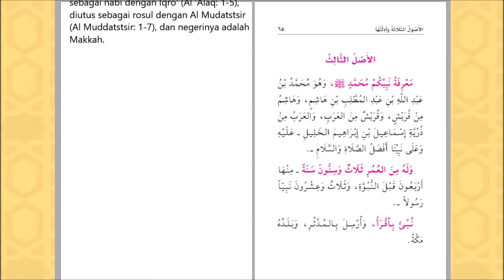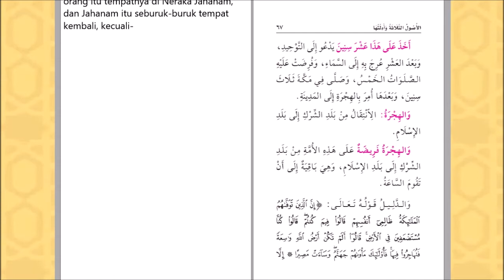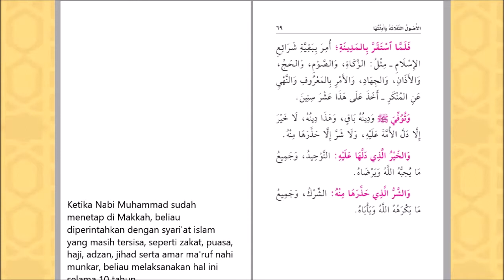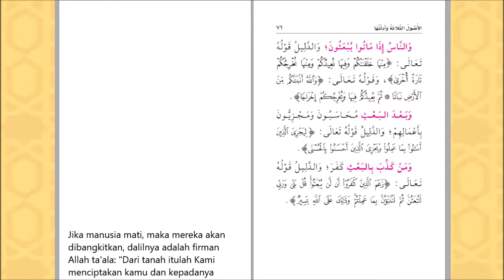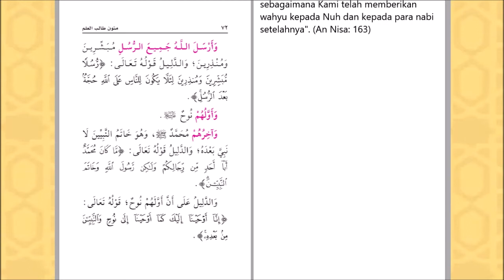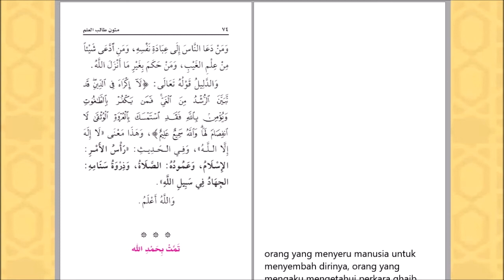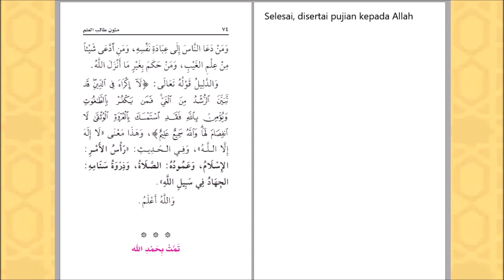Matan Ushul Ats Tsalatsah, Marhalah 3 (Terjemah Indonesia)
Terjemah pembacaan matan Al Ushul Ats Tsalatsah dari audio Halaqah Mutun Ilmiyyah Masjid Nabawi, bagian (marhalah) ketiga dari 3 marhalah.